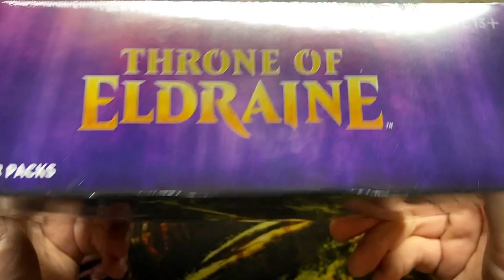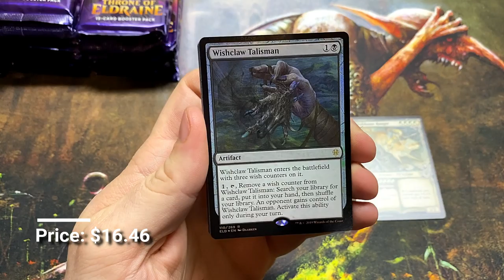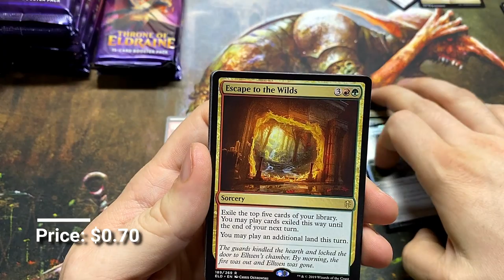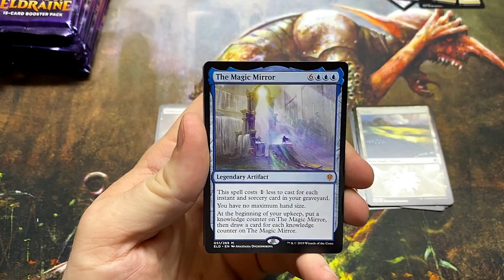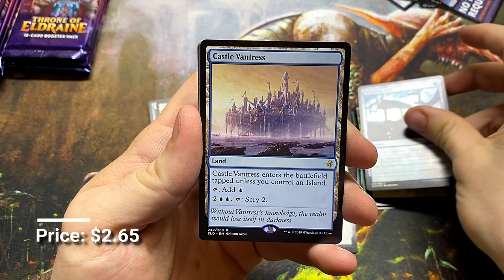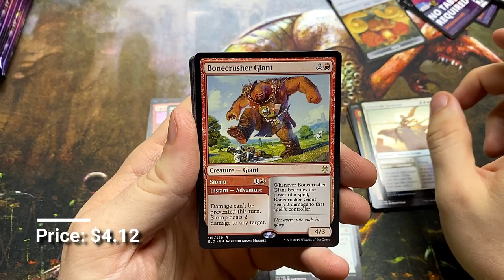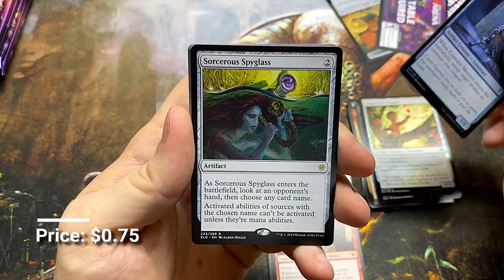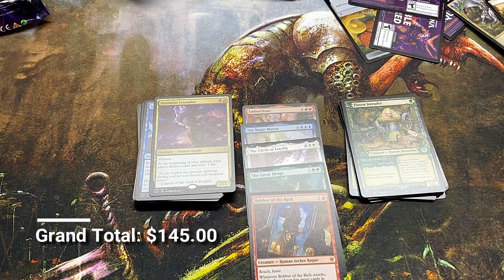Fairy Tale Wedding! | Throne of Eldraine Booster Box Opening! | AMAZING VALUE!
Cracking open a box of Throne of Eldraine as a gift for a friend on his wedding day!

Make sure to sign up for our Discord to interact and get the latest updates